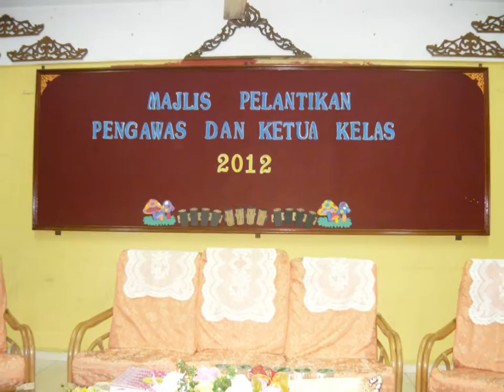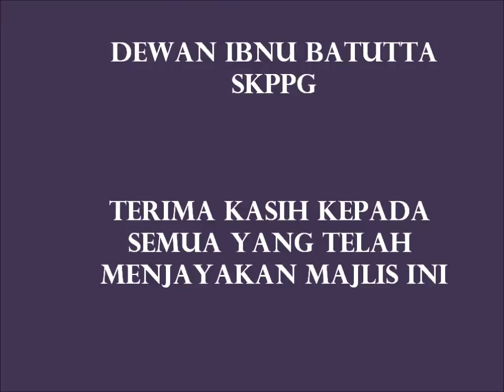PELANTIKAN PENGAWAS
PELANTIKAN PENGAWAS SKPALOH PINTU GANG KBK